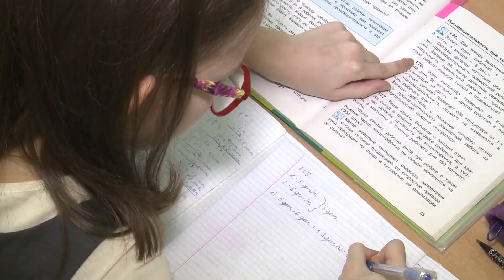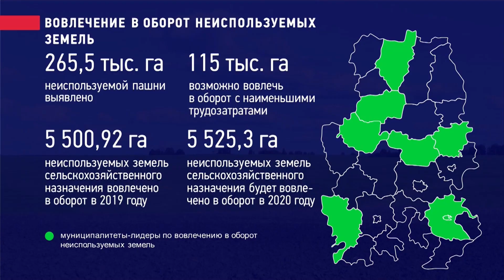Доклад Александра Бречалова 25.03.2020